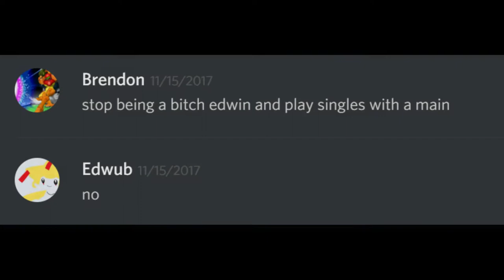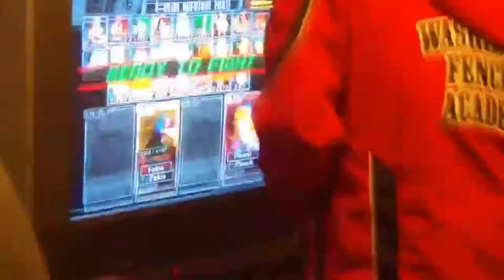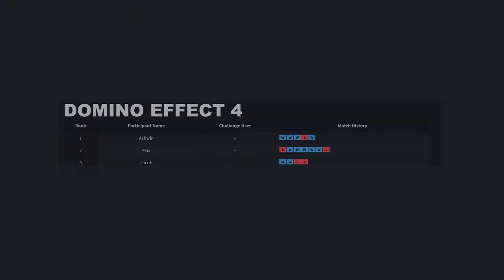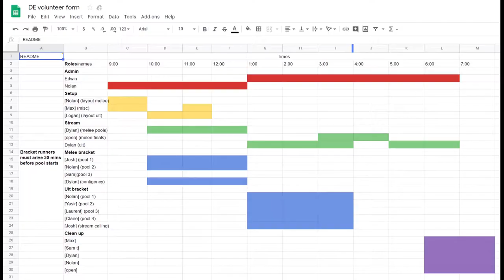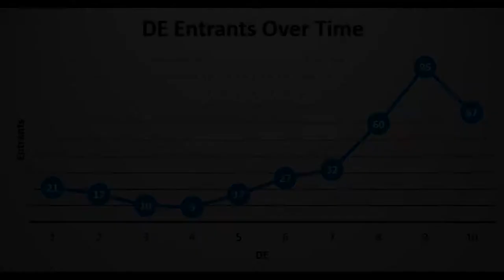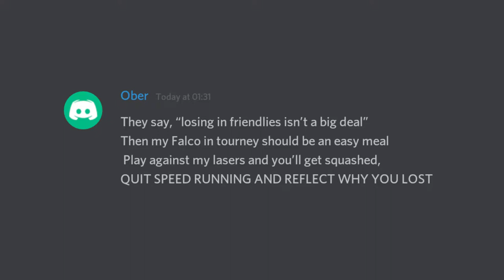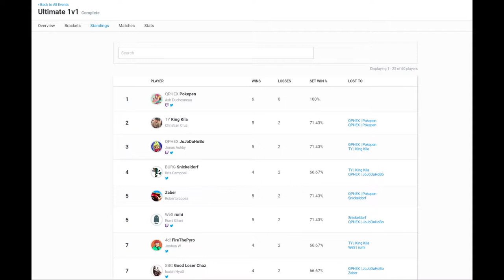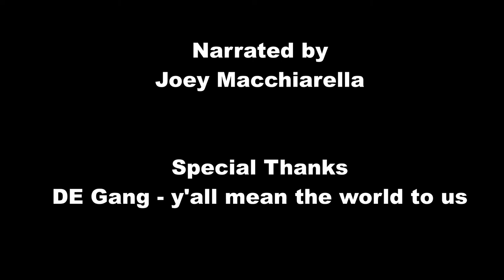Domino Effect: A Mini-Documentary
The history of Redmond's finest monthly.

Re-uploaded to fix audio. Old version unlisted at 235 views. Original air date: June 11th.

This was my first shot at video editing and making a documentary, so please leave constructive feedback in the comments!

Chrono Trigger - 600AD - Yearnings of Wind
Mario Kart 8 - Rainbow Road – Music
GlitchxCity – Route 209 (Lo-fi Remix)
Pokémon X and Y – Boutique Theme

Footage:
Nintendo of America
VGBootCamp
Genesis Smash
PGH NEOH
EndGameTV
Evo